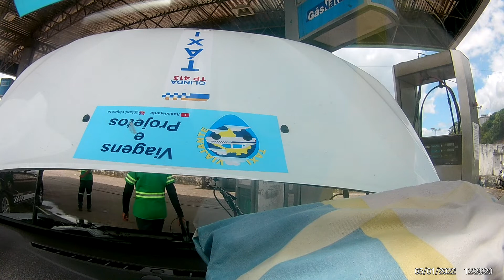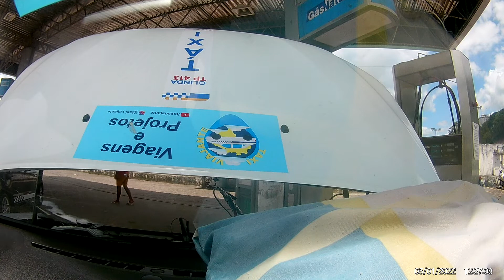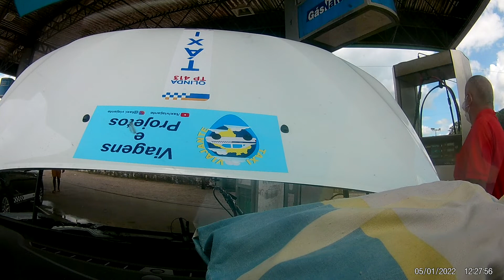JAN/22.V0021.BR101 POSTO BR COM GNV EM ALAGOINHAS-BA. VEJA DESCRIÇÃO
POSTO BR COM GNV NA BR101 EM ALAGOINHAS-BA. ABASTEI  12,53M3X$4,35 = $54,38. Viagens pelo brasil e América Latina, com descriçoes de gastos e localização dos postos com gnv e preço do metro cubico e consumo do carro por kilometro, descriçoes dos preços de alimentaçao, hospedagem e passeios. Realizaçao de projetos com previsoes de gastos totais de seu projeto.